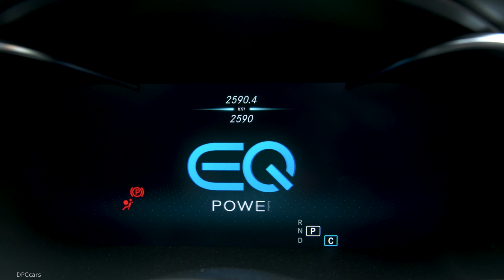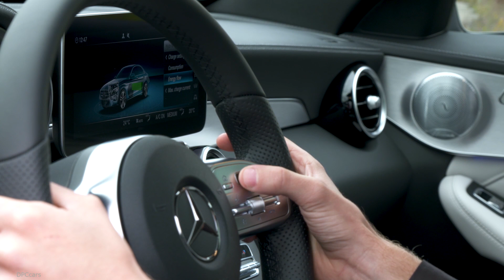2019 Mercedes C300de Sedan EQ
The C 300 de Saloon or Estate (combined fuel consumption 1.6 l/100 km, combined CO2 emissions 42 g/km, combined electrical consumption 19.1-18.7 kWh/100 km)1 is a particularly dynamic example of third-generation plug-in-hybrid technology from Mercedes-Benz. It is combined with the highly sophisticated four-cylinder diesel engine for the first time in the C-Class. The result is a vehicle that can cover a distance of up to 57 km (NEDC) on electric power alone with zero local emissions. What's more, the combination of diesel engine and electric motor offers outstanding motoring comfort, exceptional pulling power and high efficiency thanks to the 9G-TRONIC 9-speed hybrid transmission. Delivery of the first models is scheduled for mid-2019. There will naturally also be a plug-in-hybrid version with petrol engine based on the current C-Class.

The new plug-in diesel hybrid in the C-Class combines Mercedes-Benz's most sophisticated diesel engine with an externally chargeable hybrid system featuring a new lithium-ion battery capable of storing 13.5 kWh of energy. Thanks to a water-cooled on-board charger with a capacity of 7.4 kW, it can be charged from 10 to 100 percent SoC (State of Charge) in approx. 1.5 hours at a Mercedes-Benz Wallbox (see "Under the microscope: charging" section) if the full power is used. The same is possible in around five hours even at a conventional domestic power socket.

The current OM 654 four-cylinder diesel engine sends a rated output of 143 kW (194 hp) and a peak torque of 400 Nm to the latest-generation 9G-TRONIC 9-speed hybrid transmission. It has a compact integrated hybrid traction head with a 90 kW electric motor that provides 440 Nm of torque from a standing start. Together the engine and motor achieve a system output of up to 225 kW. Their combined torque is limited to a maximum of 700 Nm, available at just 1400 rpm.

The third-generation hybrid technology's energy management is just as effortlessly superior as the acceleration offered by this immense torque. The anticipatory ECO Assist uses the data from all the driving assistance systems – such as the radar sensor, cameras and navigation system – and helps the driver to adopt an energy-saving and environmentally compatible driving style. The powertrain management calculates precisely when it is best for the driver to come off the accelerator (and use the momentum for charging), when and how often the transmission should change gear to save fuel and maximise the range of the electric drive, and how the operating temperature of all major components needs to be controlled to negotiate the next uphill gradient efficiently. Once the driver has input a destination into the navigation system, the battery charge is kept available for driving through towns and cities, while any regeneration of the particulate filter needed preferably takes places on motorway stretches.

Hybrid-specific particulate filter regeneration

For regeneration of the particulate filter, the combustion engine must run for long enough and with a sufficiently high exhaust gas temperature, while a plug-in hybrid is at its most effective when operation of the combustion engine is minimised. The Mercedes-Benz diesel plug-in hybrids therefore have a partial burning-off strategy in which the particulate load trapped in the filter can be burned off in portions when conditions are suitable for this. In this case, the electric motor can even specifically increase the load for the combustion engine to achieve the exhaust gas temperature necessary for regeneration. The electricity generated in this process charges the high-voltage battery for the next bout of emission-free driving.

Driver determines driving program and operating mode

The driver has the final say, of course, and is able to select and influence the driving program and the operating mode. The ECO Assist helps by prompting the driver to come off the accelerator, use 'gliding' mode or activate recuperation. It also uses the haptic accelerator to inform the driver when further acceleration is only possible by activating the diesel engine. At the end of the trip it lets the driver know the distance covered while the combustion engine was switched off. Otherwise, the heating and air conditioning operate independently of the combustion engine, allowing pre-entry climate control in the interior in summer or winter.